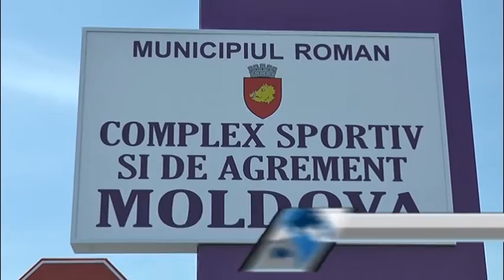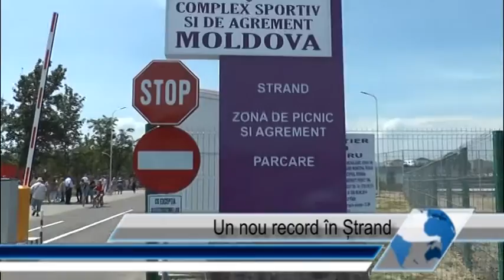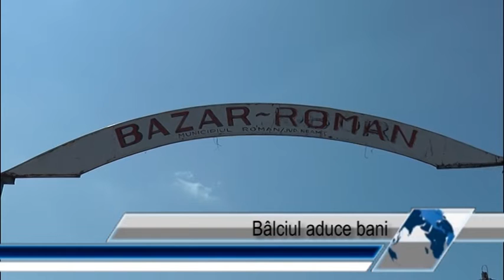Retrospectiva Saptamanii 31.07.2015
Romanul, in direct, pe internet!